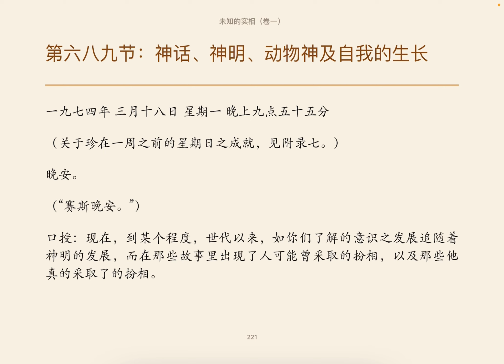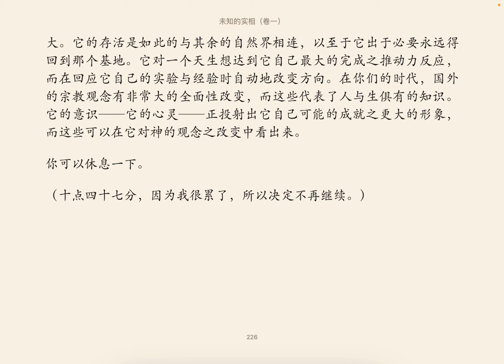13 第689节 神话、神明、动物神及自我的生长 课文 未知的实相 卷一 赛斯书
现在，到某个程度，世代以来，如你们了解的意识之发展追随着神明的发展，而在那些故事里出现了人可能曾采取的扮相，以及那些他真的采取了的扮相。
所有的动物神都暗示着种种不同的实验，以及意识在其中采取了不同形体的物种，在其中，如你们所知的自我中心的觉性之诞生尝试了几个探索的区域。举例来说，有种种不同的“人—动物”的理解力与活动之版本。